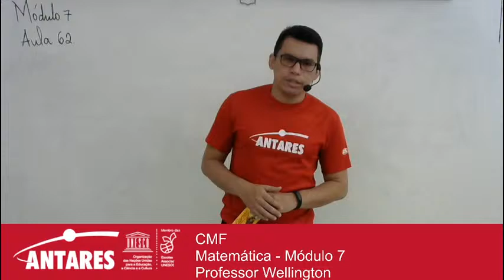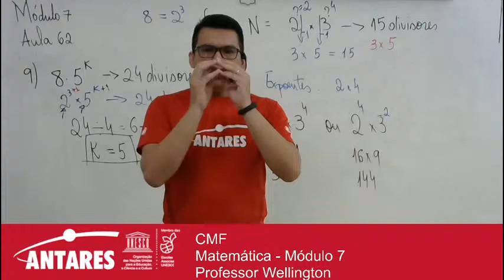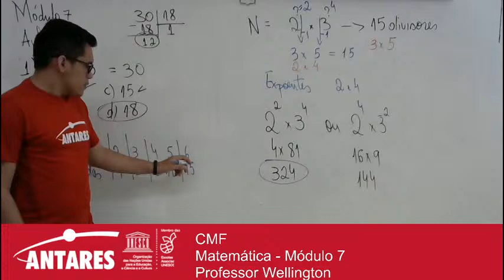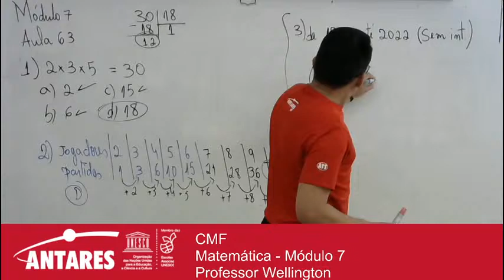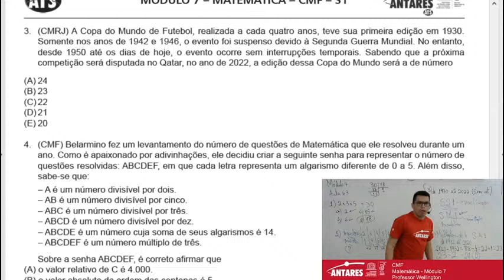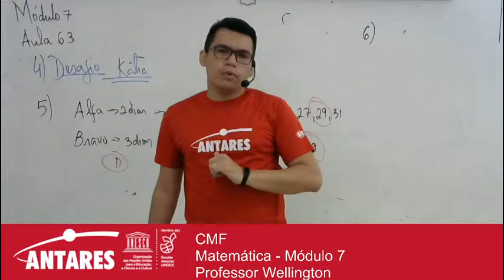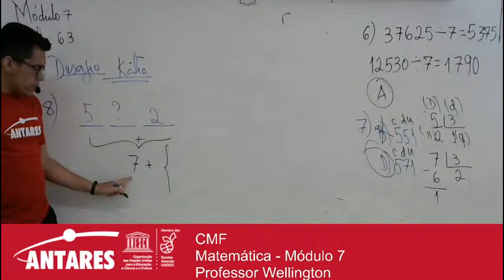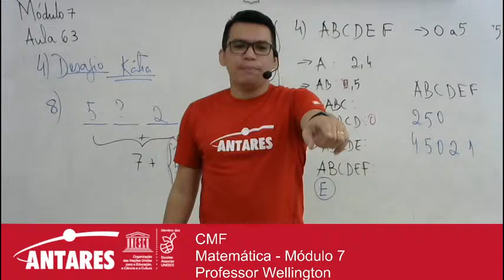CMF Matemática - Módulo 7 - Professor Wellington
CMF
Matemática - Módulo 7
Professor Wellington